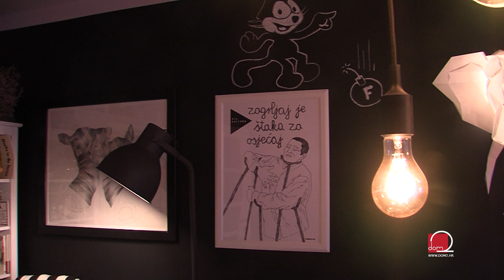Dom koji oduševljava detaljima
Svima je poznato da toplinu doma čine detalji. Posjetili smo dom prepun originalnih detalja. Pogledajte što nas je sve u tom interijeru oduševilo.